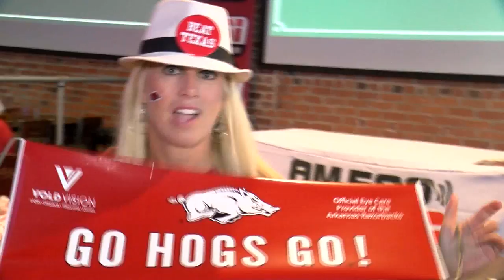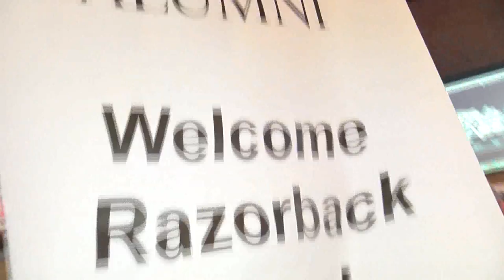Arkansas Alumni Fan Tailgate Before the Hogs and Horns in CWS